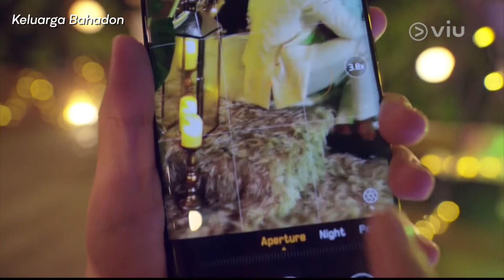Jo Dijodohkan Dengan Cewek Cantik Demi Keluarga! | Keluarga Bahadon | Viu Original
Serial asal Malaysia ini perdana tayang pada 2019 dengan dibintangi Remy Ishak, Othman Hafsam, Jihan Muse, dan Susan Lankester. Keluarga Baha Don mengikuti kisah Jon Don (Remy Ishak), seorang koki yang bercita-cita belajar memasak di Eropa.

Namun, sebelum berangkat mengejar cita-citanya, Jon mendapat kabar ayahnya yang bernama Baha Don (Othman Hafsam) telah meninggal. Surat wasiat kemudian dibacakan dan tanpa diduga Jon mendapat amanat untuk mengambil alih bisnis keluarga. Wasiat ini tak hanya mengejutkan Jon, tapi juga ibunya (Susan Lankester) dan kakak laki-lakinya, Mat Don (Khir Rahman), yang sejak awal berambisi menjadi pewaris bisnis ayahnya.

______________________________________________________________________________________ ►ViuIndonesia YouTube Channel ►Viu Indonesia Instagram